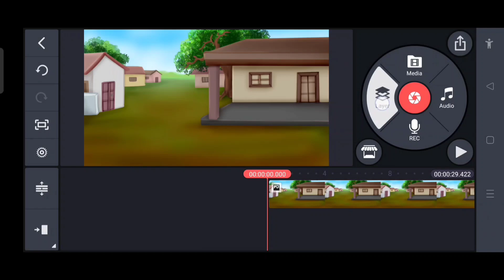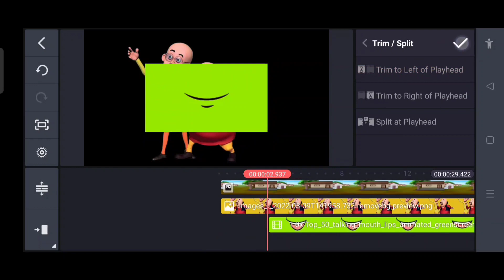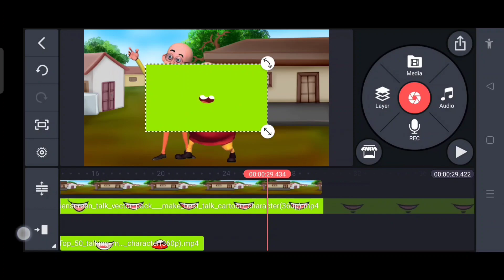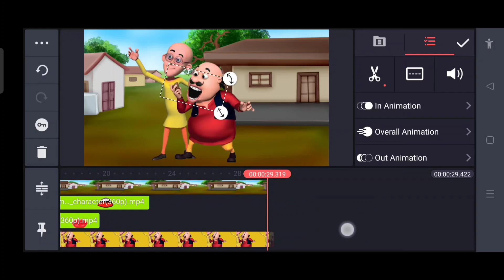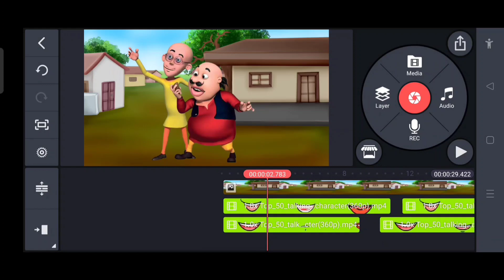kacha badam motu patlu cartoon video | cartoon video Kaise banaen | motu patlu singing kacha badam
kacha badam motu patlu cartoon video banaiye | cartoon video Kaise banaen | kacha badam

mobile se cartoon video banaaiye Kacha Badam
Motu Patlu Kacha badam song
Kacha badam Motu Patlu singing
Kacha badam Taliking Tom